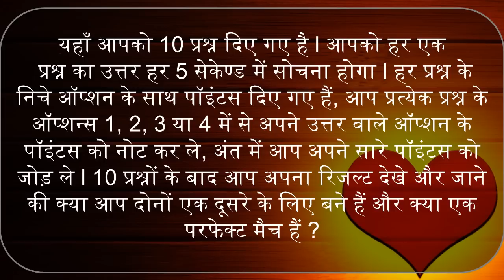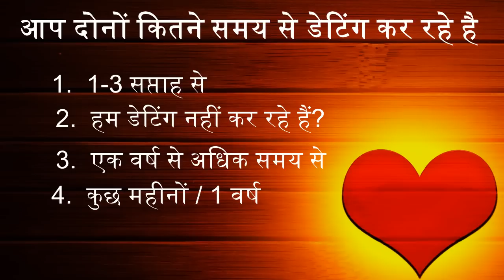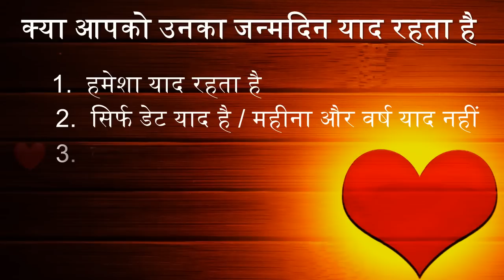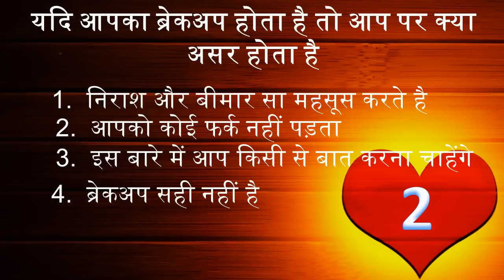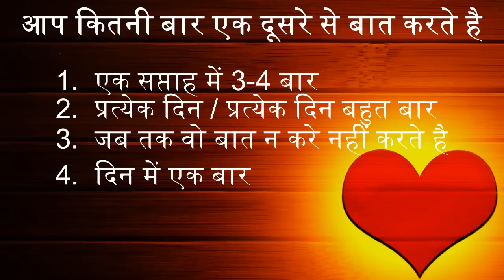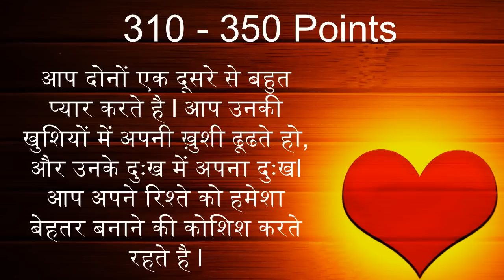क्या आप दोनों है परफेक्ट मैच Perfect Match are you? Let’s see.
इस क्विज में परफेक्ट मैच के बारे में बताया गया है इस क्विज को खेलने के बाद आप को पता चलेगा की आप दोनों एक परफेक्ट मैच है या नहीं इस विडियो को एक मनोरंजन के रूप में लें क्योंकि आप जानते हैं की आपका  पार्टनर आपके लिए कितना परफेक्ट हैl  In this quiz you will know you have a perfect match. the quiz has been designed just for fun, do not take it seriously.